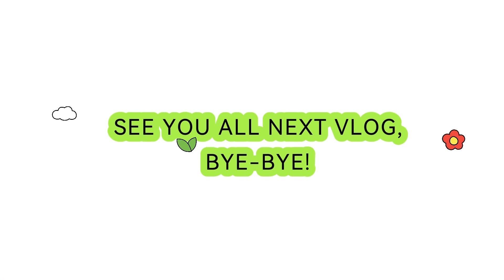MATCH THE CRAWFISH CRAB BOILING challenge l The Leboeuf Family Deaf Vlogger